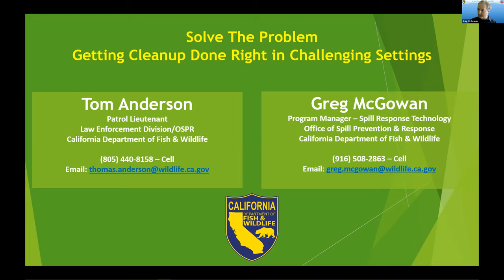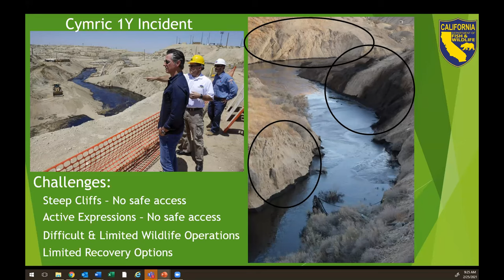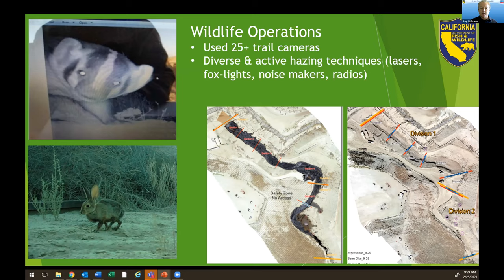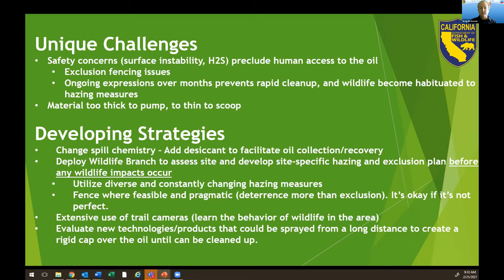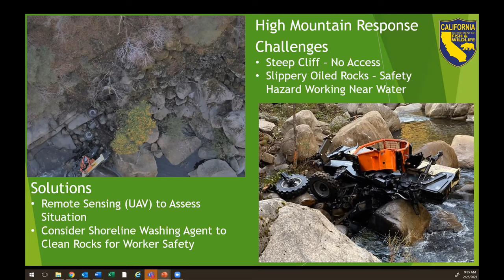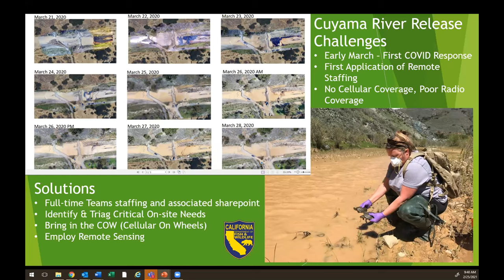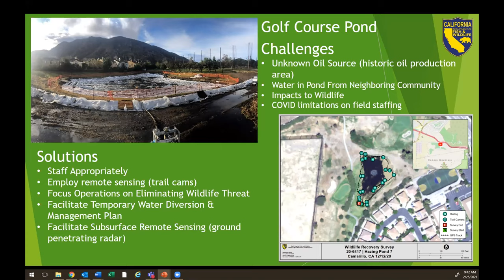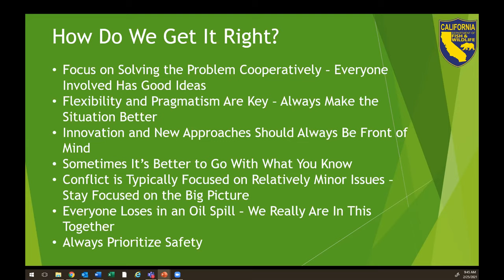G. McGowan, T. Anderson, OSPR - Challenging Response Conditions - 2021 Oil Spill Technology Workshop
Greg McGowan and Tom Anderson from OSPR present:
Solve the Problem – Getting Cleanup Done Right in Challenging Settings

The Oil Spill Technology Workshop is a biennial event hosted by the California Department of Fish and Wildlife, Office of Spill Prevention and Response (OSPR), and Chevron.